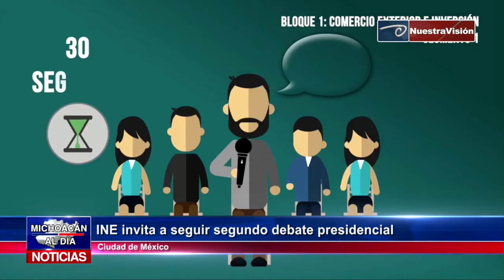INE invita a seguir segundo debate presidencial